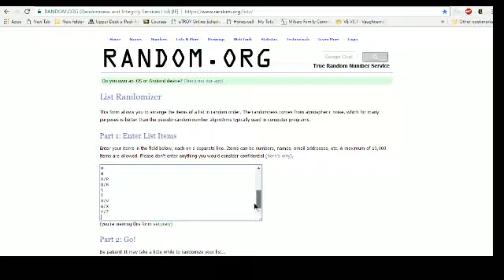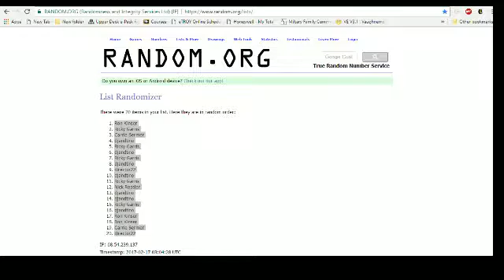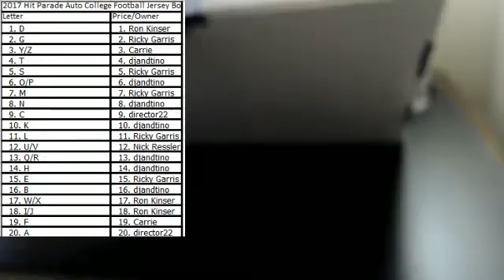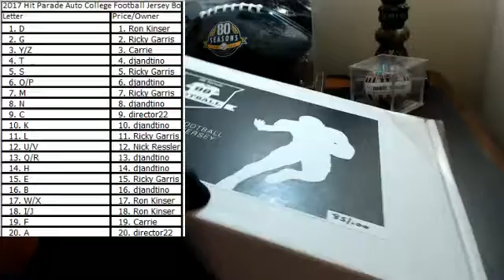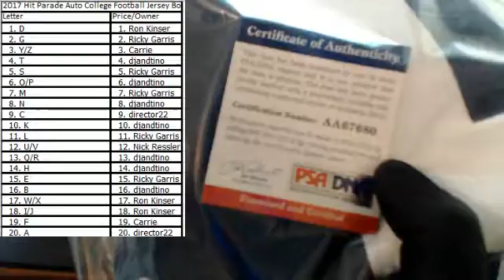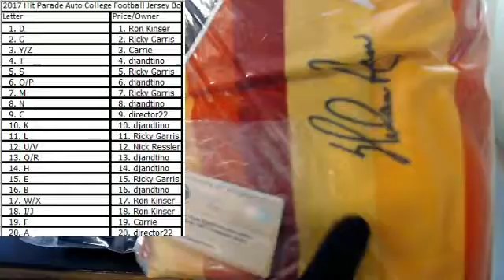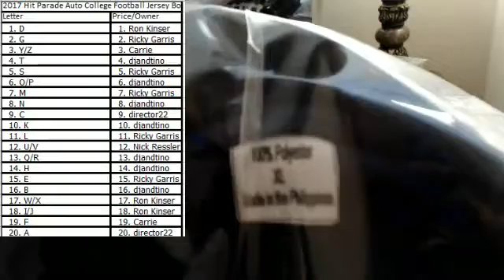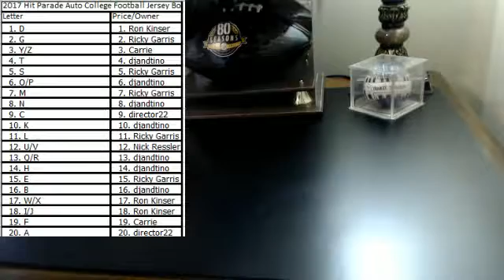2017 Hit Parade College Jersey Series One Newton